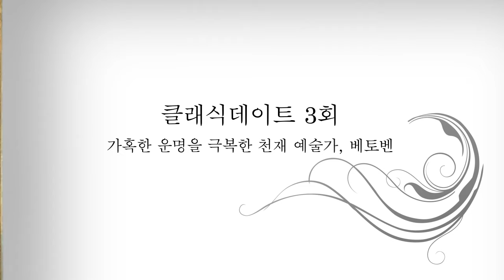가혹한 운명을 극복한 천재 예술가, 베토벤 1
베토벤 첼로소나타 2번 -영국의 첼리스트 로버트코헨 연주